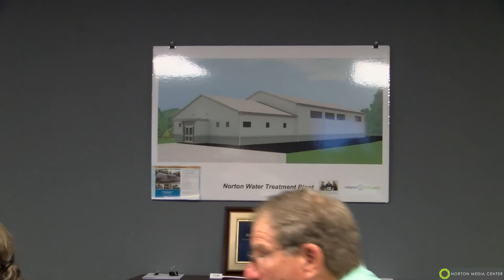Water/Sewer Commission 06/29/2022